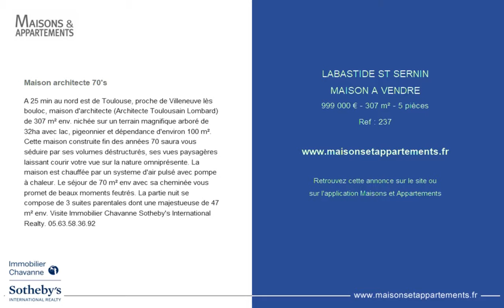LABASTIDE ST SERNIN - MAISON A VENDRE - 999 000 € - 307 m² - 5 pièces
Référence : 237

Maison architecte 70's
A 25 min au nord est de Toulouse, proche de Villeneuve lès bouloc, maison d'architecte (Architecte Toulousain Lombard) de 307 m² env. nichée sur un terrain magnifique arboré de 32ha avec lac, pigeonnier et dépendance d'environ 100 m². Cette maison construite fin des années 70 saura vous séduire par ses volumes déstructurés, ses vues paysagères laissant courir votre vue sur la nature omniprésente. La maison est chauffée par un systeme d'air pulsé avec pompe à chaleur. Le séjour de 70 m² env avec sa cheminée vous promet de beaux moments feutrés. La partie nuit se compose de 3 suites parentales dont une majestueuse de 47 m² env. Visite Immobilier Chavanne Sotheby's International Realty. 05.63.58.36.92